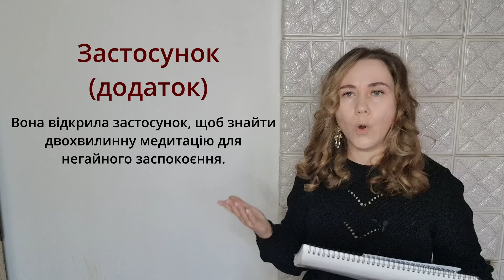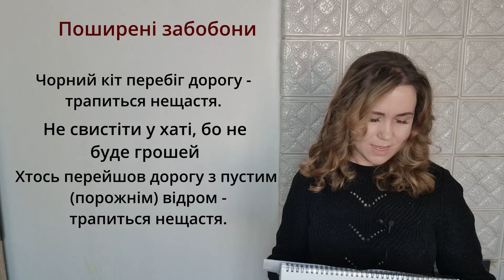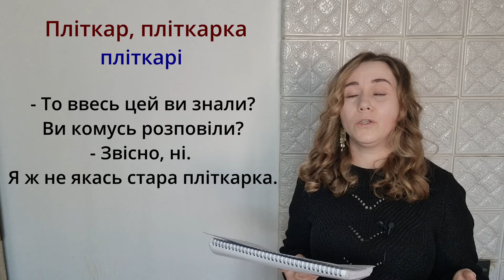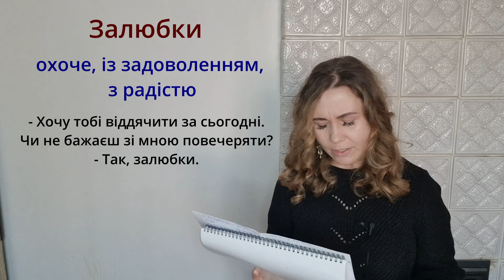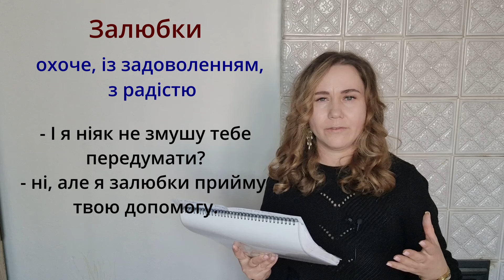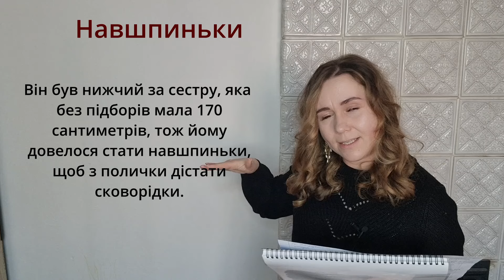Learn 10 BEAUTIFUL Ukrainian words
Привіт,  dear Ukrainian learners! In this video, you will find 10 beautiful Ukrainian words to learn. I really love the way they sound.

Available workbooks to learn Ukrainian through movies:
- The Lion King
- Cinderella
- The Crazy Wedding
- I, you, he, she
- Wednesday (the 1st episode of the 1st season)
- Микита Кожум'яка (Ukrainian cartoon)

❤️ ✩ Support Me! ✩